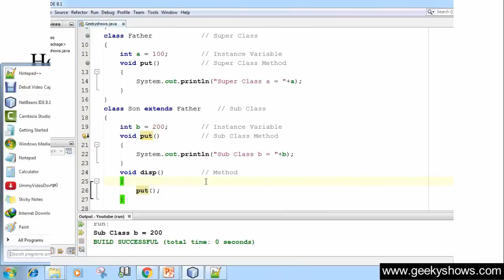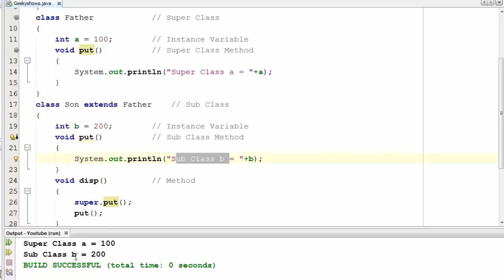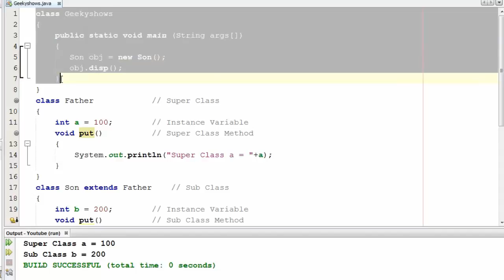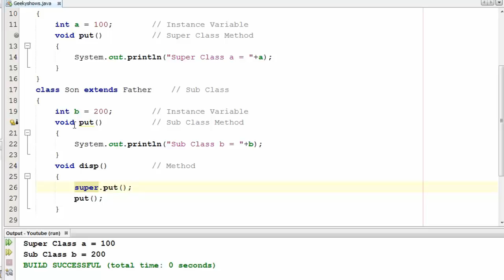138. super with method in Java Programming (Hindi)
Topic:
super keyword with method

Programming Language
Easy way to Learn Java Programming